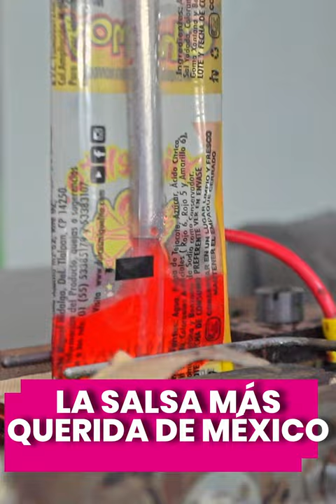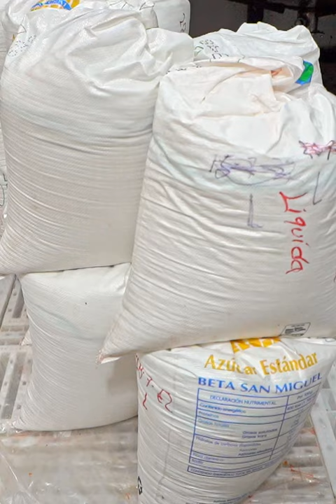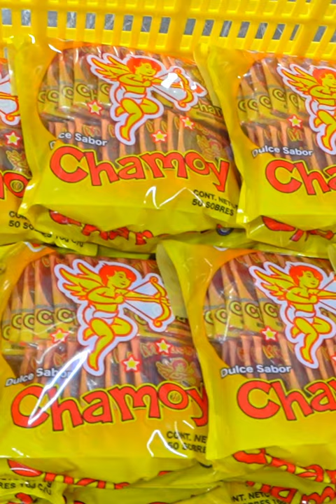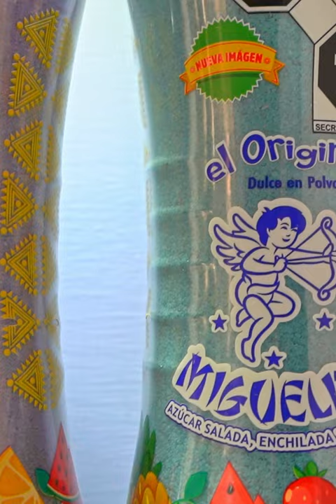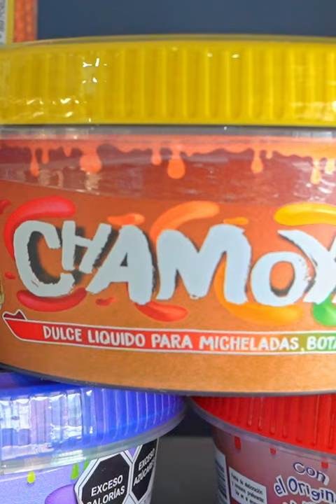Así se hace el chamoy, por eso sabe tan rico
El primer producto de esta empresa mexicano fue el Chamoy en una presentación que seguro muchos recordarán. El chamoy es la salsa que adereza muchos platillos, un dulce muy reconocido.

BADABUN NETWORK ©